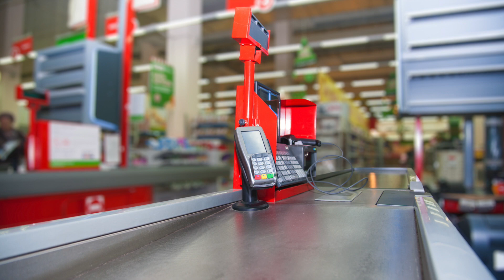Obdachloser, der im Wald ein Haus aus Lehm und Büschen gebaut hat, soll sein Haus verlassen!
Ein Mann mit dem Namen Daniel Pike begann vor circa vier Jahren damit, ein Haus im Wald zu bauen. Das Grundgerüst stand nach ungefähr sechs Monaten, da es ganze sechs Mal neu errichtet werden musste. Nun muss er aus seiner ganz eigenen Wohlfühl-Oase ausziehen.